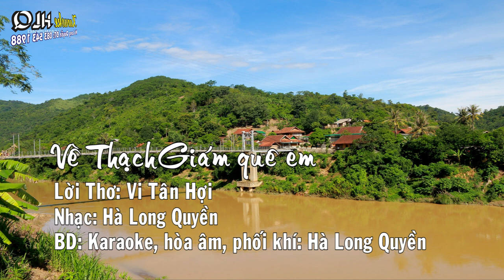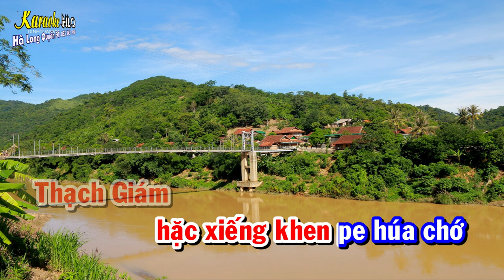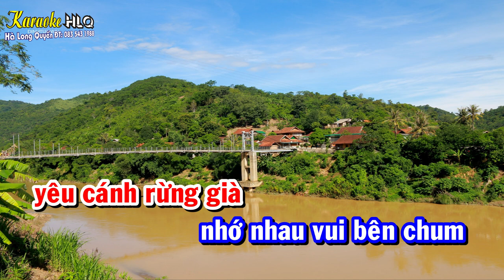Về Thạch Giám quê em Karaoke